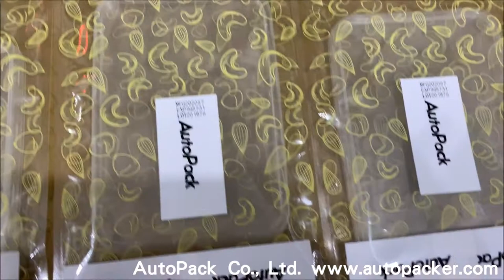Automatic Labeling Machine for Plastic Bags & Pneumatic Hot Stamping Date Coder /